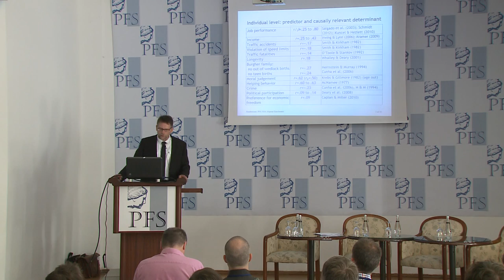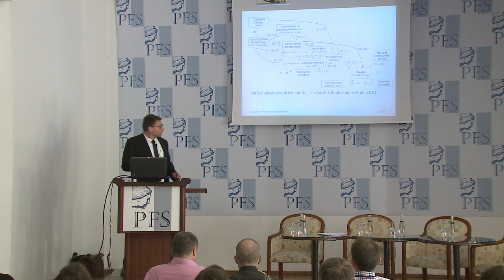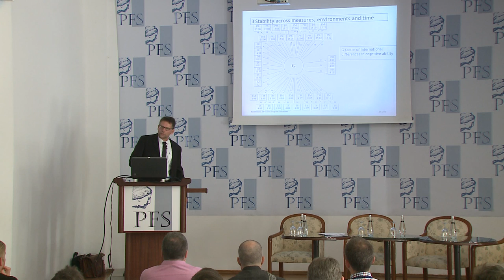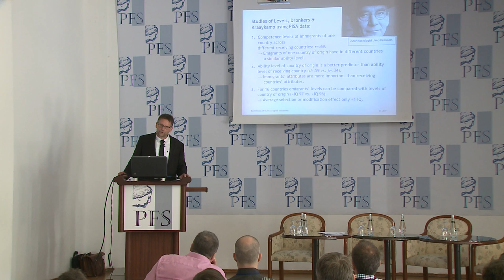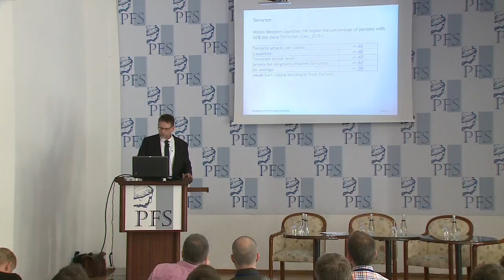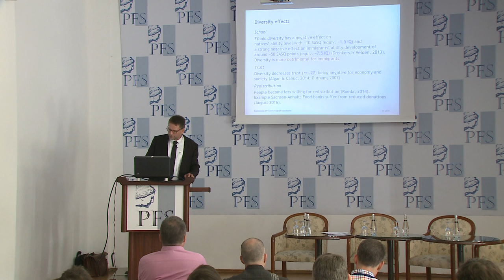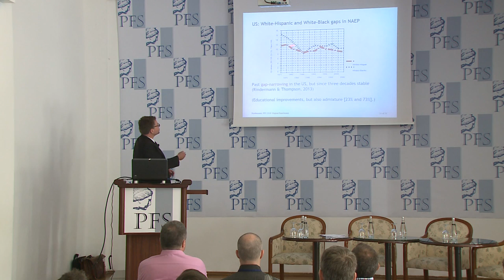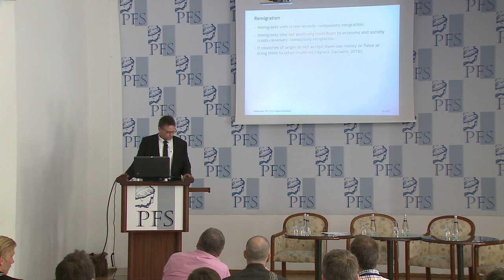PFP155 | Heiner Rindermann - Cognitive and Cultural "Enrichment" of Europe by Immigration (PFS 2016)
This talk is from the 2016 meeting of the Property and Freedom Society. Heiner Rindermann (Germany), “Cognitive and Cultural ‘Enrichment’ of Europe by Immigration”.